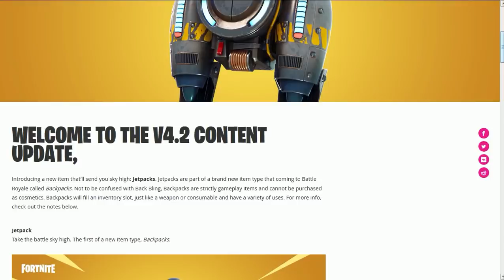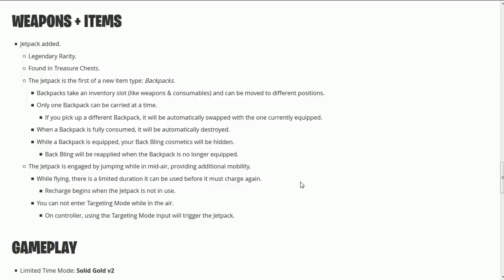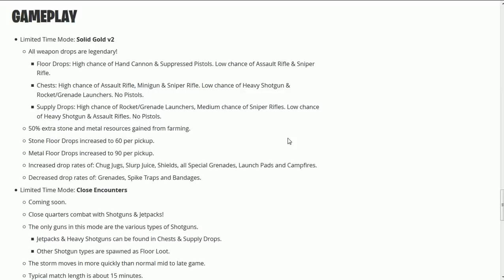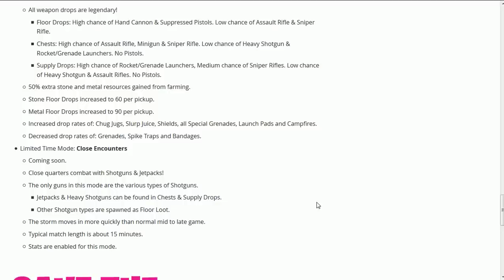FORTNITE - NOVAS MOCHILAS e NOVO MODO NO BATTLE ROYALE!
Fala galera, Vagabbss aqui, dessa vez falando da nova atualização no Fortnite Battle Royale que chegou hoje, e com ela veio novas armas, como a Jetpack e a mochila rastreadora de tempestade e novos modos de jogo, o modo ouro maciço v2 e o modo encontros íntimos que virá em breve. Espero que gostem :)